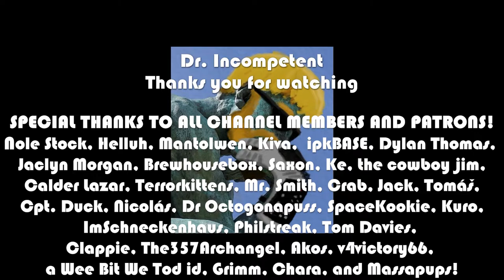SATISFACTORY Let's Play in 2022 | Episode 31 ☕🏭🌳🚧 | UPDATE 6!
This series features my first time ever booting up Satisfactory in 2022. I have heard so much about this game and am ready to try it. I got it as part of a Humble Bundle helping Ukraine with charity and am playing with Update 6 now on the experimental build!

Let's automate some labor!

Marvel Champions

This is the Lenovo Laptop I use: